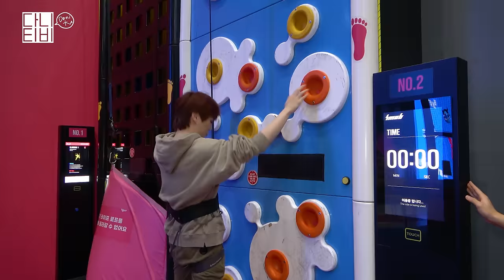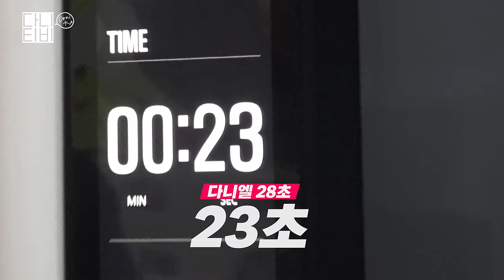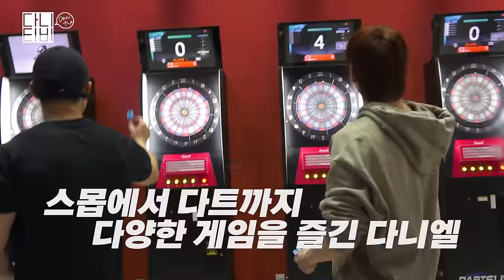다니티비｜Ep.48 스몹(by하남)થ 정상ના서,, ⊂トLI티를 외치ㄷr…★